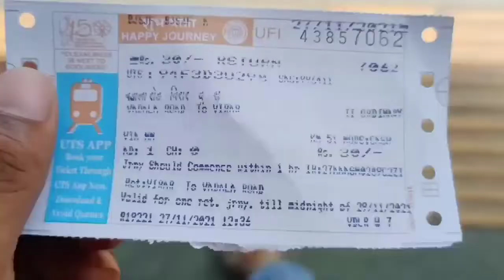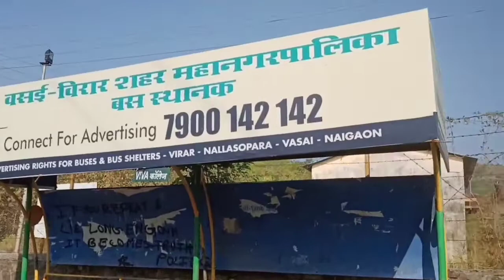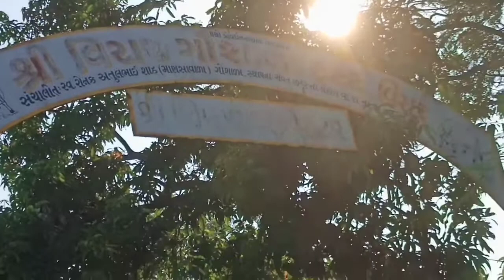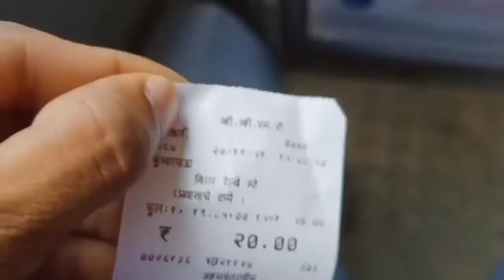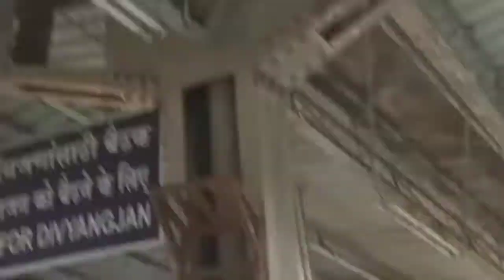CAT EXAM l visited CAT Exam Centre | Exam Vlog | Travelling from Mumbai to Virar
CAT EXAM l visited CAT 🐈 Exam Centre | Exam Vlog 🧾 | Travelling from Mumbai to Virar |  V70✓ |

cat
cat exam
cat exam
cat - common analysis test

~ 'Hit' the Bell 🔔 Icon to get the Updates of our New Videos at Right Time